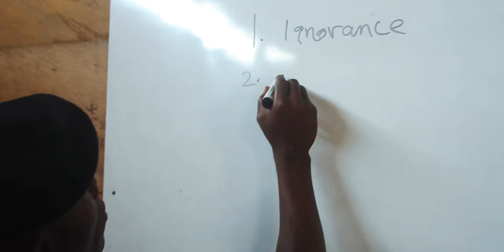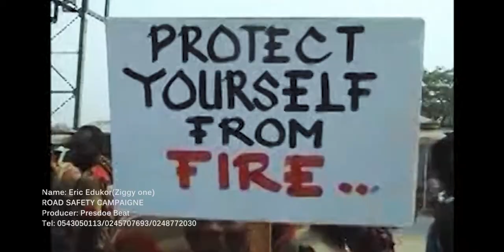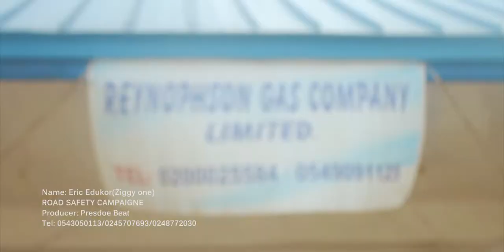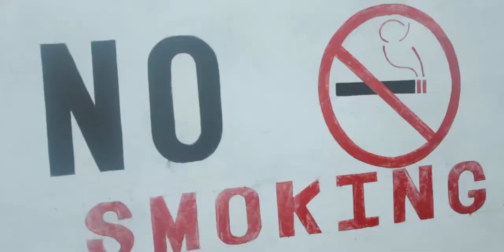Ziggy one - Fire road safefy campaigne - Official video (Directed by Papasky)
Ghana National Fire Service - Fire Road safety campaign song performing by Eric Edukor (Ziggy One) VIDEO. Dir. by Papasky